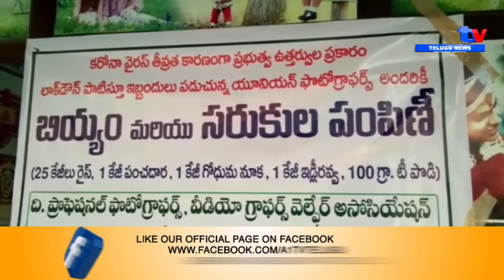A1tv TELUGU NEWS || EAST GODAVARI SPECIAL BULLETIN || 01-04-2020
EAST GODAVARI SPECIAL BULLETIN  \\ A1TV TELUGU NEWS